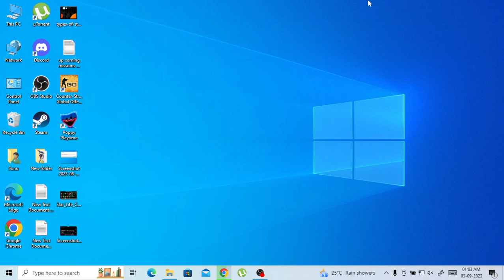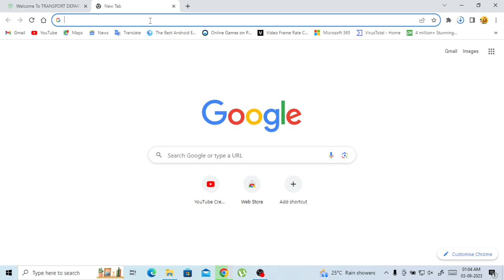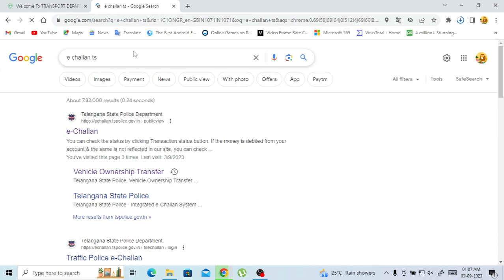HTTPS అంటే ఏమిటి? మరియు అది ఎలా సురక్షితం?